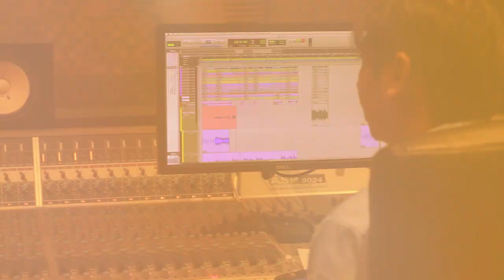DNA - MIMPI KEHIDUPAN (Go To Jakarta)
DNA band berasal dari Singkawang dan berdiri tahun 2007. Berawal dari band sekolahan zaman SMP, SMA, Kuliah, hingga bisa membawa kami sampai sekarang.

Nama DNA di ambil dari dasar unsur biologi, begitu pula nama DNA dalam band ini, yang lebih di artikan bahwa kami terbentuk dari berbagai Gen, sifat, serta tujuan hingga genre musik yg berbeda satu sama lain, namun tetap dipersatukan dengan satu tujuan yang menjadikan suatu karya musik.

Hingga sampailah di satu acara festival Sound of Tri 2017 kami ditantang membuat gengre musik yang menonjolkan etnik di daerah kita. Kami menggunakan alat musik tradisi Dau"/"Klenong"(Kenong dayak) dengan scale nada pentatonik (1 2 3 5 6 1') yang di kolaborasikan dengan alat musik modern seperti guitar, bass, drum, dan biola.

"Terus Bermimpi DNA, karena mimpi adalah doa terbaik yang selangkah lagi terwujud..." Sutradara Amatir